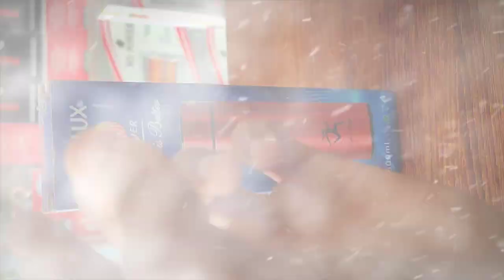Unboxing [⚡️Fisher⚡️] Digital Vaccum bottle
Digital Vaccum Flask ⚡️Fisher⚡️(Life is Better)